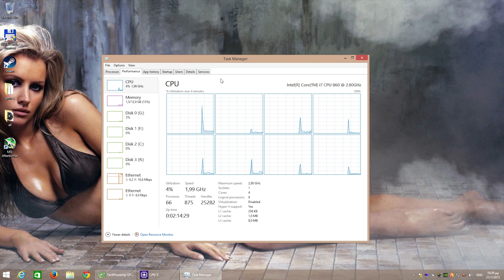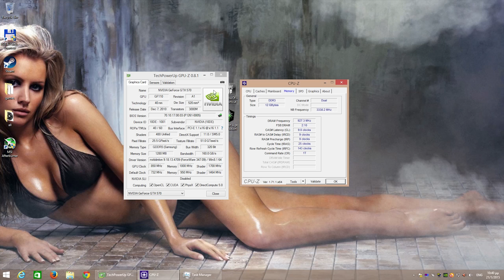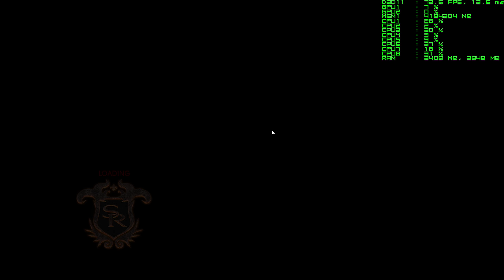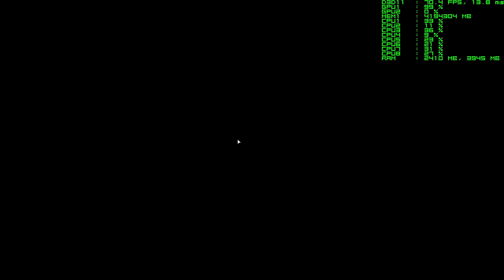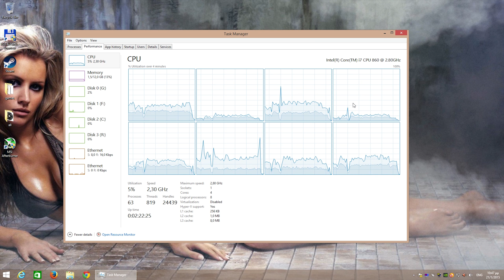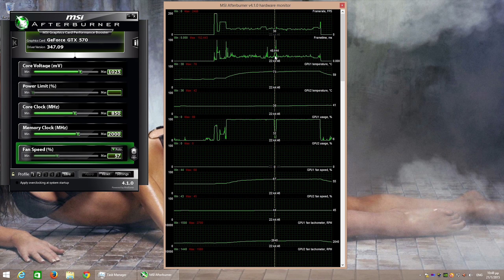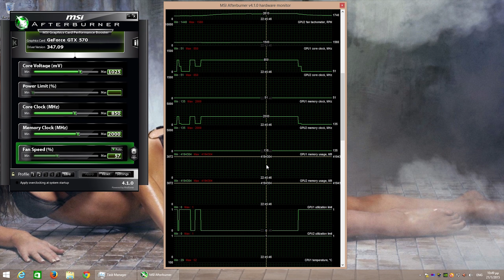Saints Row Gat out of Hell 1920X1080 Ultra GTX 570 @850Mhz CORE i7-860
Rig Specs:

Case: Thermaltake Armor
Mobo: MSI Big Bang Trinergy
RAM : 2X4GB G.Skill Ripjaws DDR3-2000 PC3 16000 CL 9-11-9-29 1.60v
RAM : 2X2GB PNY DDR3-2000 PC3 16000
CPU : Intel Core i7-860
CPU cooler : Noctua NH U12P SE2
GPU : 2X PNY NVIDIA GTX 570
PSU : Enermax Galaxy 850W